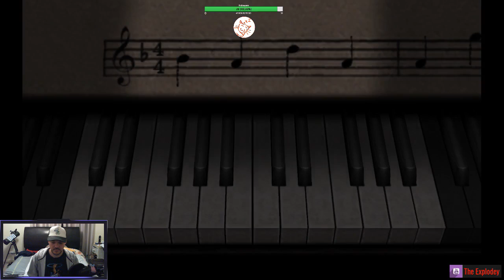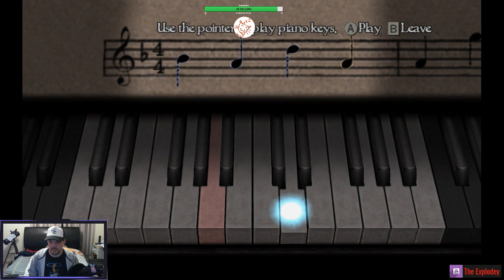Project Zero (Fatal Frame) 4: Mask of the Lunar Eclipse Episode Eleven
The Explodey isnt ready for the next boss!